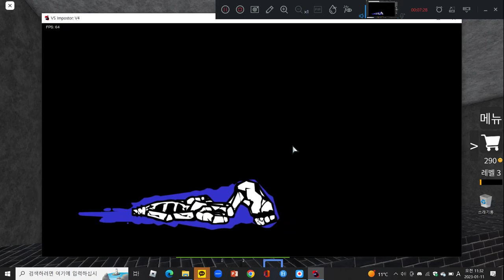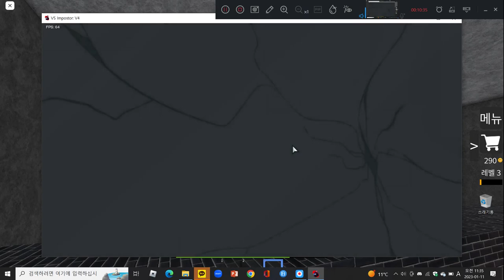VS IMPOSTOR V4: Week 1 - Polus Problems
Thank you for finish imposter v4,@Clowfoe
임포스터 V4를 완료해줘서 고마워, @Clowfoe